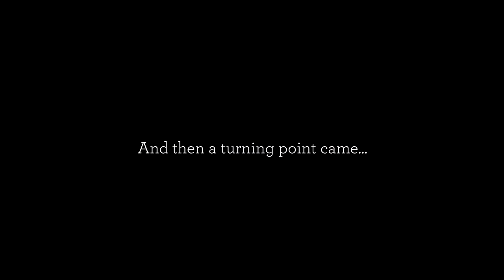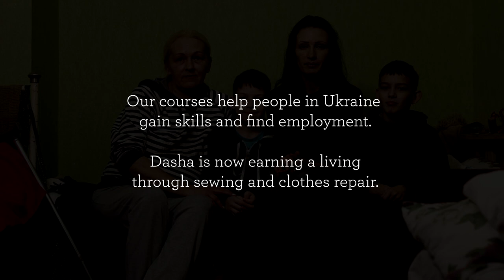Dasha's Story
Dasha's story of fleeing Russian separatists in eastern Ukraine, reaching safety with her family but being unable to find work until World Jewish Relief's Livelihood Programme gave her training and helped her to get back on her feet.